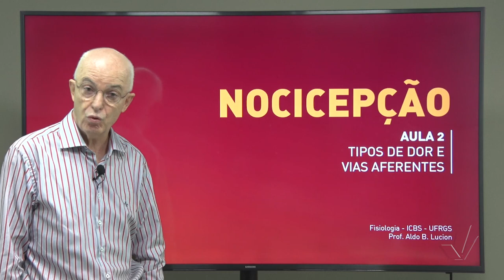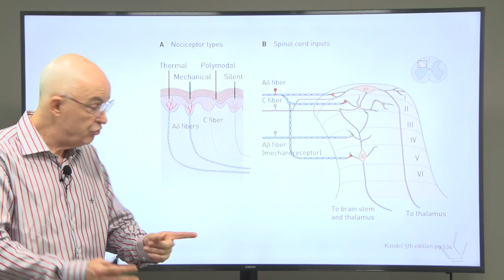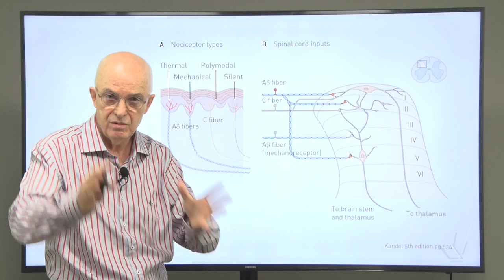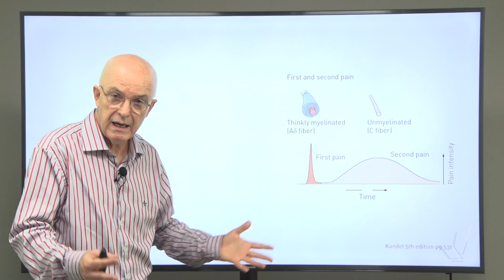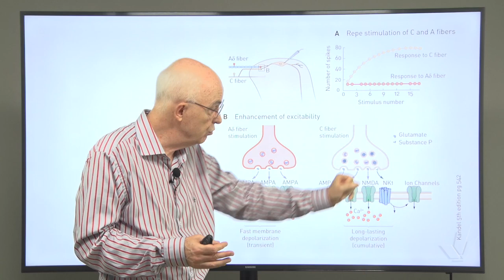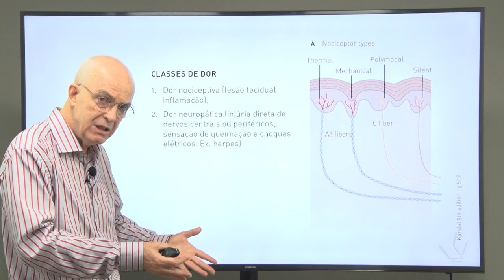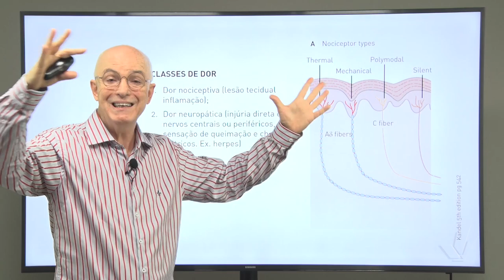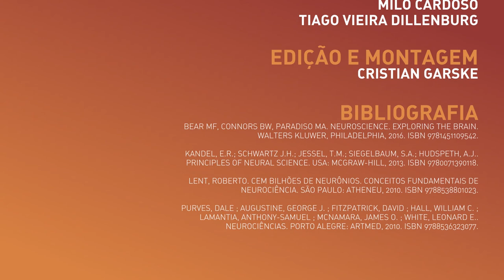Nocicepção – Aula 2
Este vídeo faz parte do curso "Dor. Enxaqueca" na plataforma online e gratuita Lúmina.